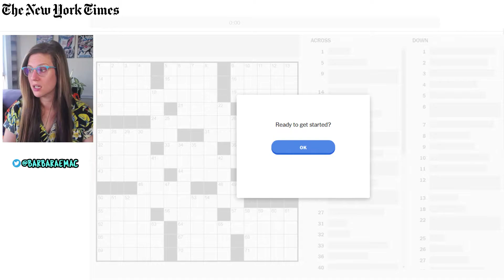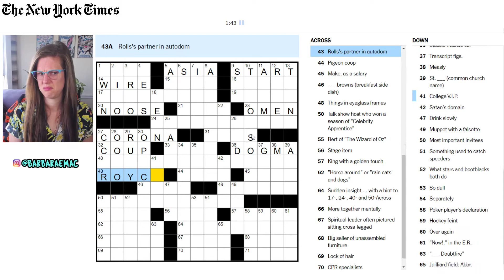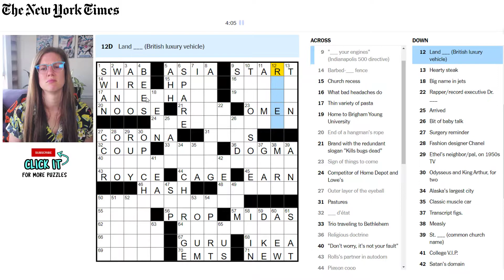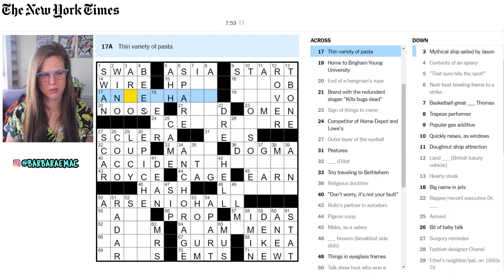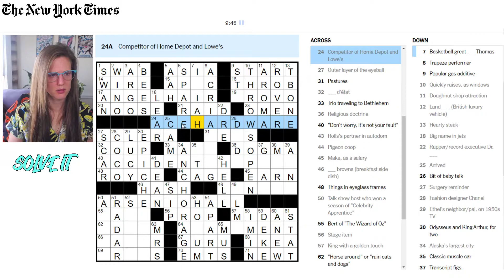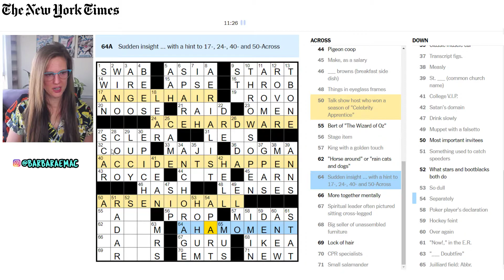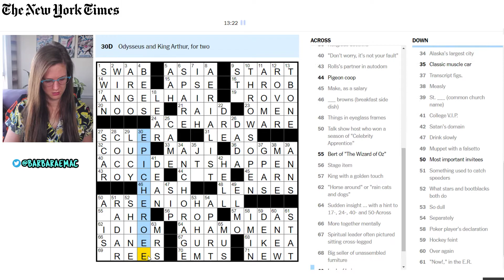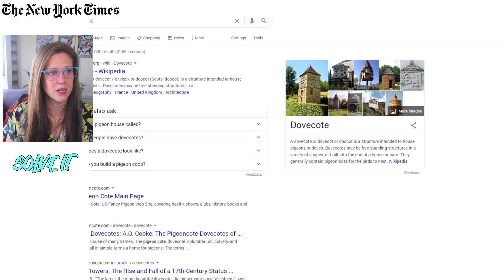Pigeons live where?? MONDAY New York Times Crossword: April 27, 2020 | Solve It with Barbara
STUMPED by 1 letter today - turns out, I need to learn American universities or .. ... gas ingredients? hahaha What's your time?

Title / Theme: Ahhhhhh
Date: April 27, 2020
By: ED SESSA
Edited By: Will Shortz
Time: 14:53 🎉🎉
Autocheck: OFF
Completed with no hints? NO 🎉🎉

Welcome to Solve It with Barbara! Like crosswords, nonograms, picross, sudokus, and other brain games? Join me as we attempt to solve puzzles as fast as we can - we're only going to get better from here! Tips, tricks, & more to help you become the best puzzler you can be.

In the beginning, I'll primarily be focussed on solving New York Times daily crosswords and nonograms/picross.

New York Times crossword, picross, nonograms, pixel cross, sudoku, Barbara, Barbara Plays, BarbaraEMac, Toronto Star crossword